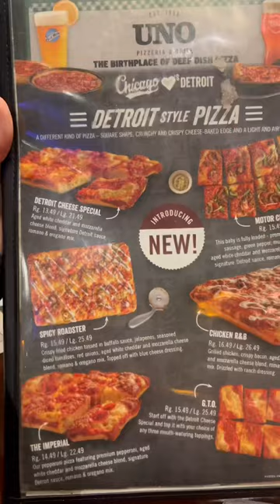uno Chicago style, deep dish pan,pizzaNeshaminy Mall ￼